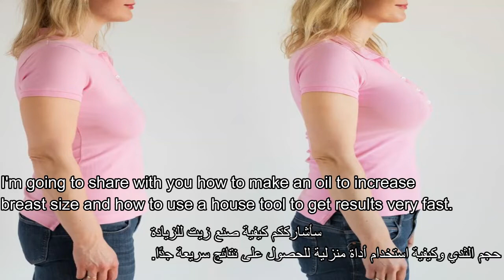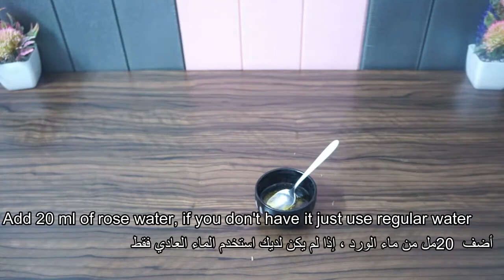Use this method to increase size in only one week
This at homw Serum is a breakthrough product designed to enhance and uplift your breasts. This dermatologist-approved formula works effectively to increase breast size, providing a natural lift that enhances your figure. The serum is infused with potent ingredients that stimulate fatty tissue, promoting growth and leading to fuller, firmer breasts. Its unique formulation not only improves the size but also lifts and firms sagging breasts, redefining their shape for a youthful, perky appearance. Experience the amazing results with natural serum Breast Enhancement Serum - the safe, effective way to boost your confidence and improve your body image.

Users of this serum for Breast Enhancement Serum have reported significant changes and are thrilled with the results.

this serum Breast Enhancement Serum is backed by rigorous scientific research. The key to its effectiveness lies in its unique blend of active ingredients that stimulate the adipocytes, the cells specialized in fat production. This stimulation encourages these cells to store more fat and increase in size, leading to an enlargement and firming of the breasts. Additionally, the formula includes several natural extracts known for their estrogen-like effects, which aid in enhancing breast size and shape. This meticulous scientific approach ensures not only the safety and effectiveness of the product but also its compatibility with different skin types. As always, my natural serum is committed to delivering products that are grounded in scientific principles for optimum results.